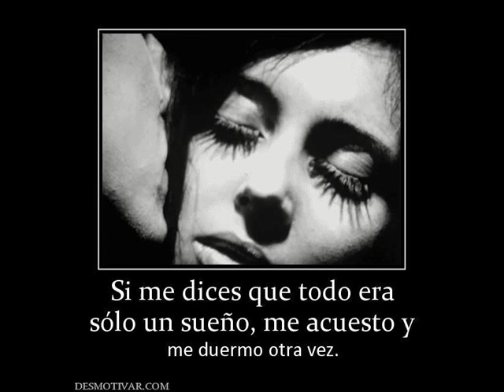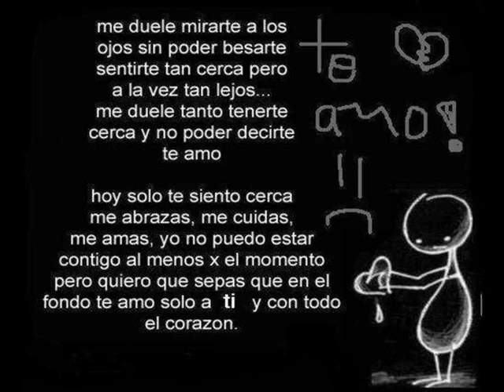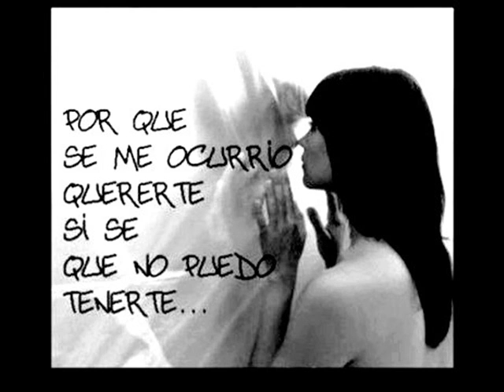Mc Yordan -No me dejan estar a tu lado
esa canciion se la dediico a ttodas esas personsas que no pueden estar con su pareja por culpa de cosas